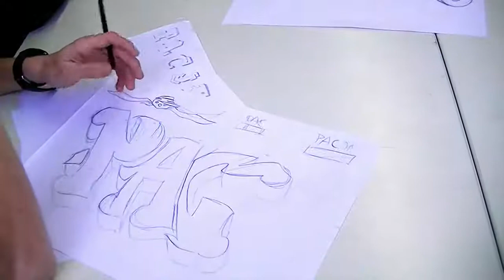COMBO Graffiti Workshop @ Pallas Athene College Ede 2015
A short impression of the Graffiti workshop I did at Pallas Athene College in Ede 2015. for more info on graffiti, street art, space painting and workshops.